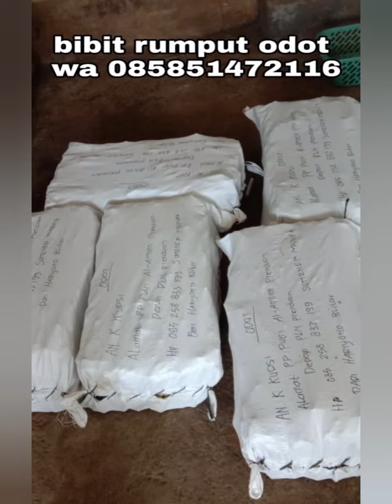Jual bibit rumput odot Mesuji gratis ongkir siap kirim Januari Tahun 2025 WA 085851472116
INFORMASI HARGA JUAL BIBIT RUMPUT ODOT PERBATANG AREA MESUJI

-HARGA JUAL BIBIT RUMPUT ODOT MESUJI RP. 850,- PERBATANG GRATIS ONGKIR

CATATAN

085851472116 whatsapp